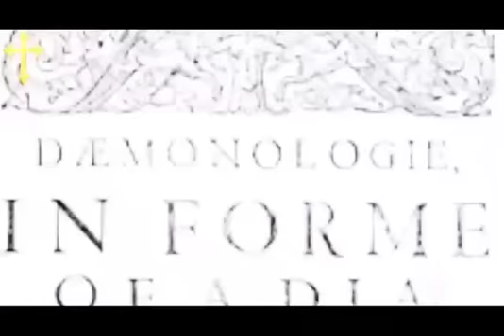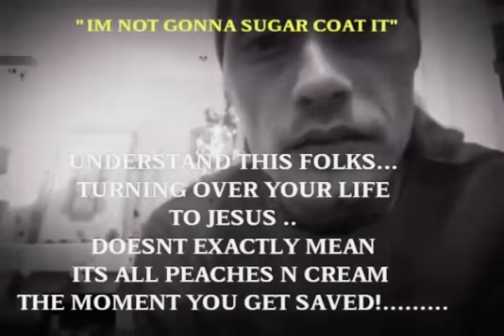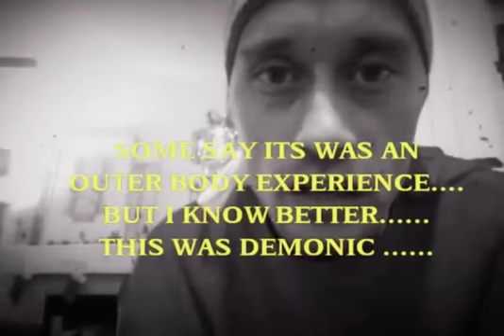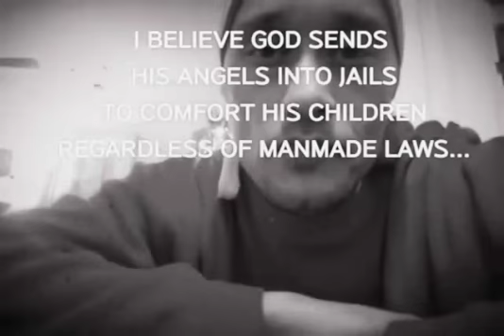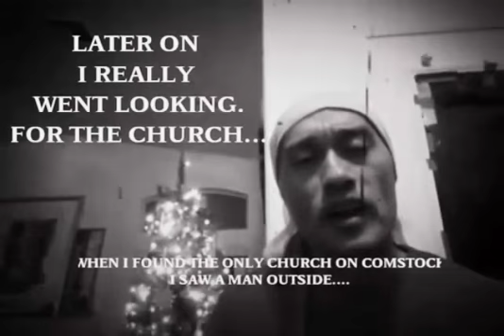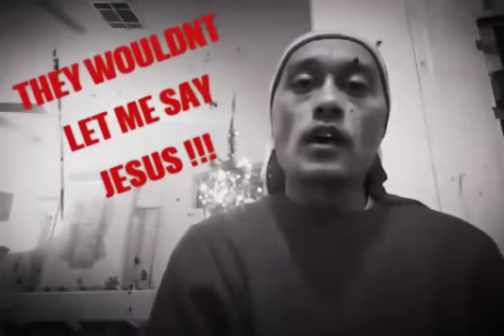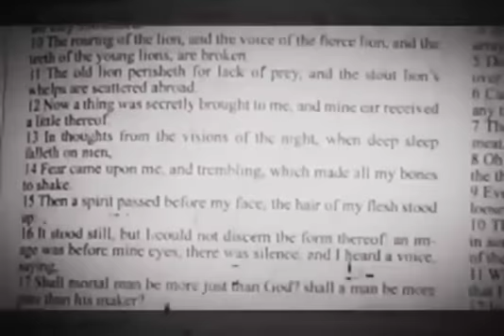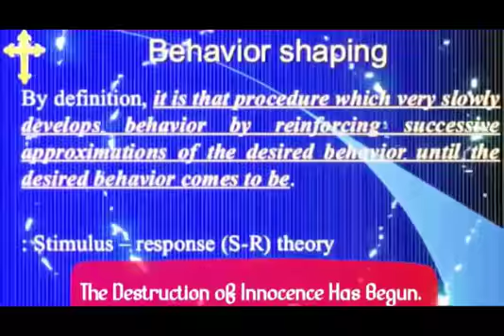[TrueStoryz] SLEEP PARALYSIS-SOMETHINGS HOLDING ME DOWN!TRUE STORY REAL DEMONS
This is The First Series of Videos I Made + My Personal Testimony about Sleep Paralysis and why I KNOW Jesus Christ IS REAL! Have Patience and Enjoy My Story ..God Bless You All .